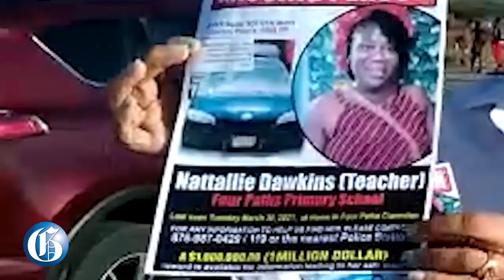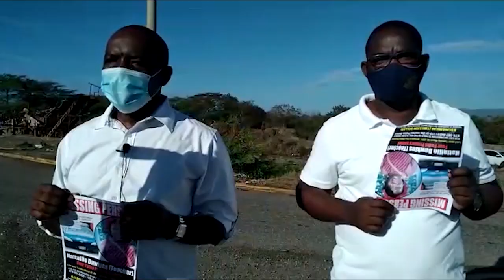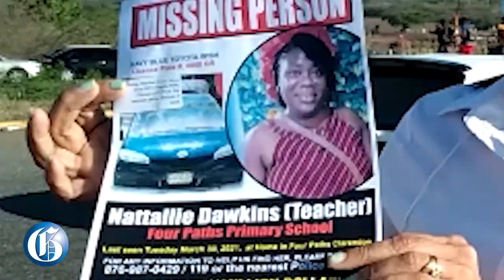Clarendon teachers vow to keep searching for colleague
APRIL 04, 2021: On Saturday, teachers from schools across Clarendon were out combing several communities for any sign of one of their own.
Forty-four-year-old Natalie Dawkins, a teacher at Four Paths Primary and Junior High School in the parish, has been missing since last Tuesday.